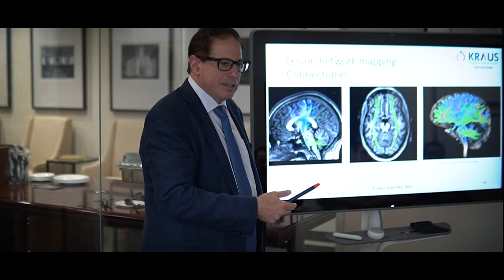Understanding The Brain, And How TBI Affects It | Neurosurgeon Dr. Gary Kraus | Kraus TBI Podcast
PATIENT FOCUSED. INJURY-CENTERED SOLUTIONS.
Taking Traumatic Brain Injuries Head-On:
The Premier Center in Houston.

WHAT IS TBI?
Traumatic brain injury (TBI) is an acute disruption of normal brain function due to an external force, such as a blow to the head, acceleration-deceleration injury, explosion, or penetration injury. It is usually caused by falls, motor vehicle accidents, assaults, explosions, and sports-related injuries. TBI can range from a concussion to a severe, life-threatening injury.

TBI SYMPTOMS
Symptoms of TBI may include, but are not limited to:

Traumatic brain injuries (TBIs) are extremely debilitating and can drastically alter the lives of not only those affected by them but also their families. A TBI occurs when there is a sudden blow or jolts to the head resulting in internal injuries.
• HEADACHE
• MEMORY DEFICITS
• IMBALANCE
• DIZZINESS
• FATIGUE
• CONFUSION
• DEPRESSION
• APATHY
• NAUSEA
• ANXIETY
• IRRITABILITY
• SLEEPING DIFFICULTIES
• MENTAL FOGGINESS
• SENSITIVITY TO NOISE
• SENSITIVITY TO LIGHT
• VISUAL CHANGES
• TINNITUS (RINGING IN THE EAR)
• INCREASED EMOTIONALITY
• PERSONALITY CHANGES
• FEELING SLOWED DOWN
• INCREASED THINKING TIME
• DIFFICULTY CONCENTRATING
• SLOWED RESPONSE TIME
• DIFFICULTY WITH PROBLEM-SOLVING

DIAGNOSIS
Determining the best treatment plan for brain injury requires a comprehensive evaluation of its severity and location.

DO YOU HAVE A TBI?
It is important to note that the severity of TBI symptoms can vary widely from person to person. For example, some may experience mild impairments while others may suffer from severe disabilities that require long-term care and assistance. Therefore, it is essential to seek medical attention immediately after any head trauma in order to obtain an accurate assessment and treatment for TBI. With appropriate medical care and rehabilitation, many can recover from the effects of a traumatic brain injury.

Kraus TBI
Dr. Gary Kraus
12121 Richmond Ave. Suite 324,

If you or a loved one has been injured or suspects a TBI

Facebook: Kraus TBI Pain Spine Institute
LinkedIn: Gary Kraus MD, FAANS, CLCP

Video Created By: Elan Medical Media